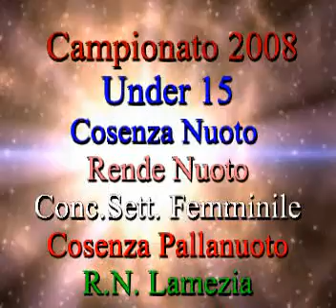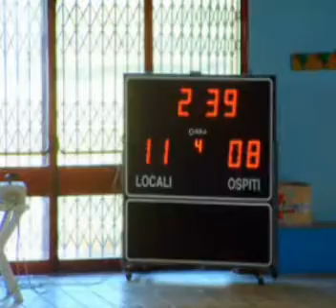Campionato 2008 Under 15 - Conc. Sett.Femminile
Cosenza Nuoto Rende Nuoto
Concentramento sett.Femminile
Cosenza Pallanuoto R.N. Lamezia
Piscina Comunale Cosenza